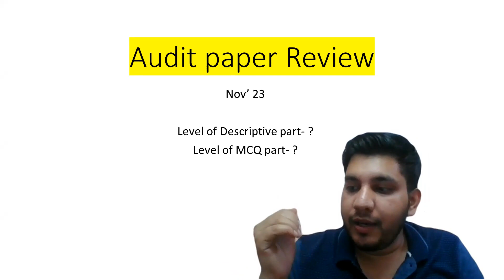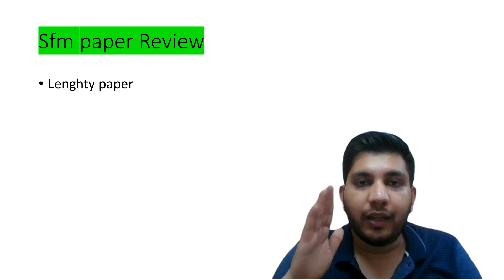CA Final Audit Paper Review Nov' 23 | Law Paper kaisa aega lenghthy ? CA Shubham Kansal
Hello Everyone,
I am Shubham Kansal , Chartered Accountant by Profession.

In this video , I'm just trying to help you too clear the CA Final Exams in this coming attempt.